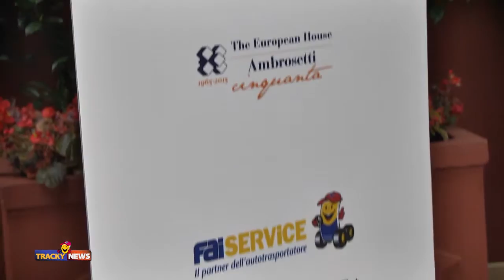Intervista integrale a Paolo Uggè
Non perdere l'intervista integrale a Paolo Uggè Presidente della Conftrasporto effettuata da Carlo Otto Brambilla caporedattore di Trasporto Commerciale.

Buona Visione